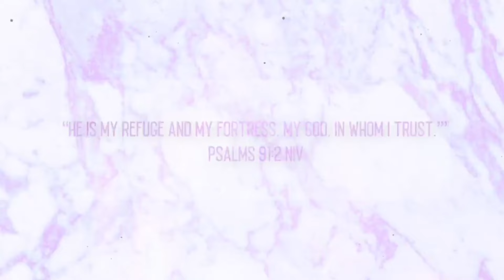lamh WANDA + ARI ARE THE SAME 🤔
Hey GlamSquad, I hope you enjoy this video 💕 💫

Glamrocs earns commission on tagged products.

📚: Love, Lessons, and Lullabies: Hope and Aspirations for Teen Moms